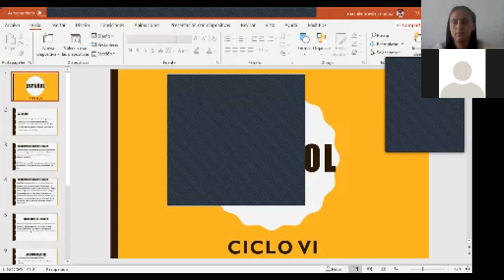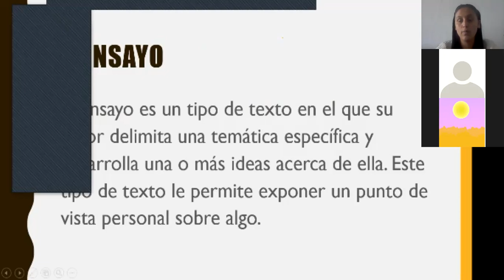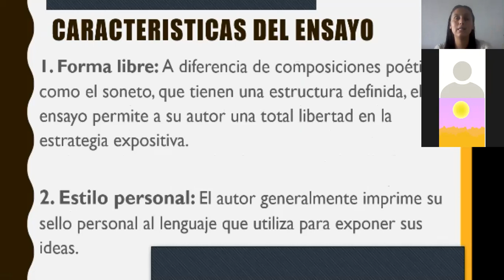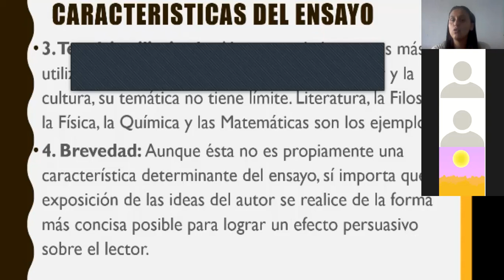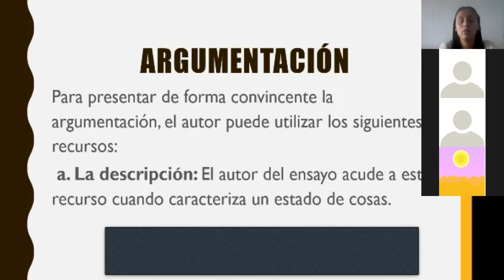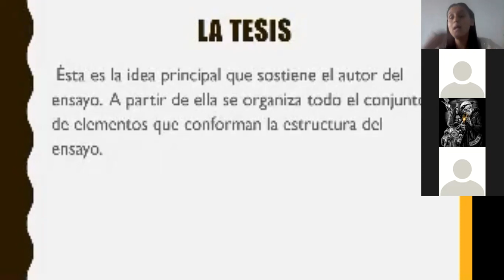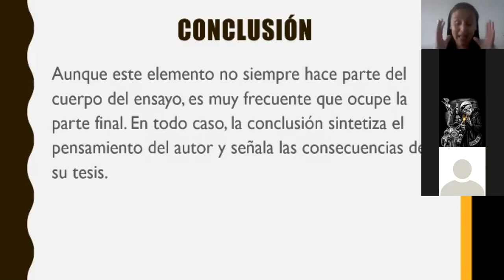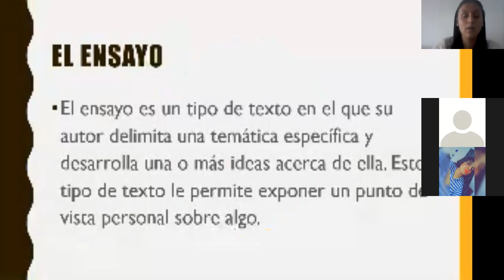CLASE DE ESPAÑOL CICLO VI 20 Y 21 FEBRERO 2021